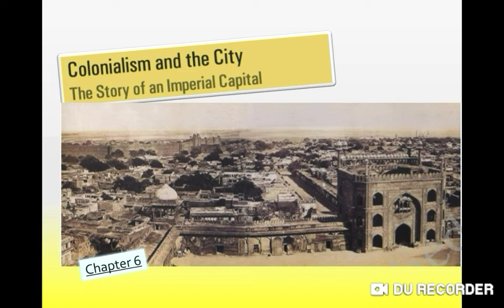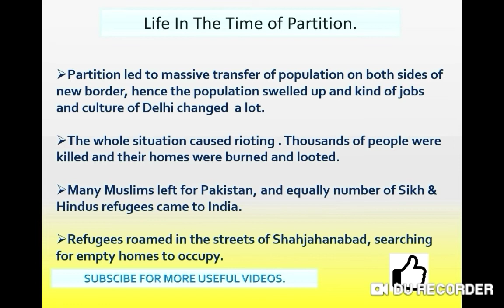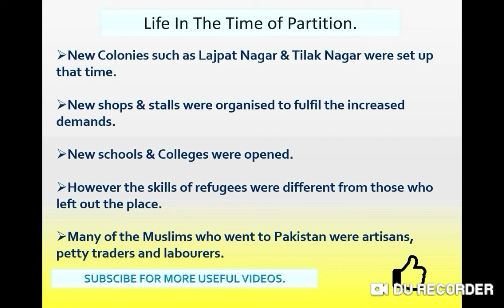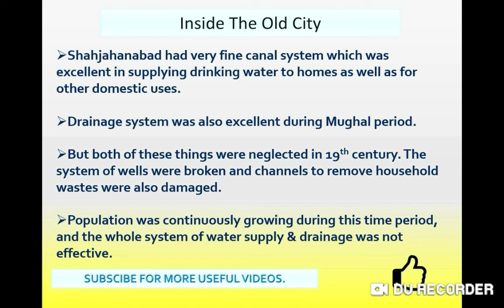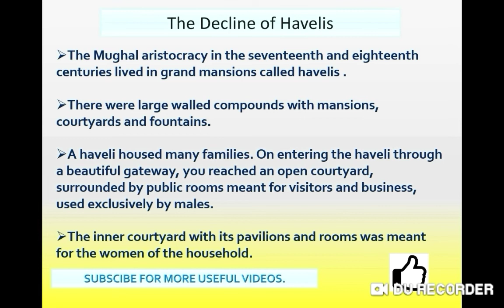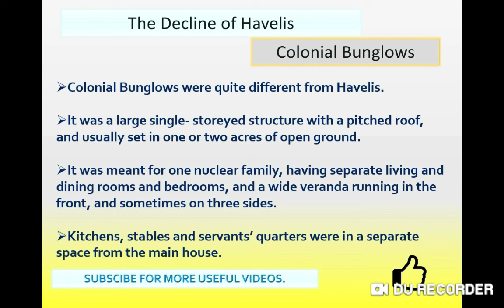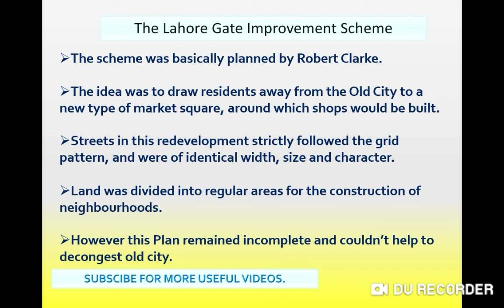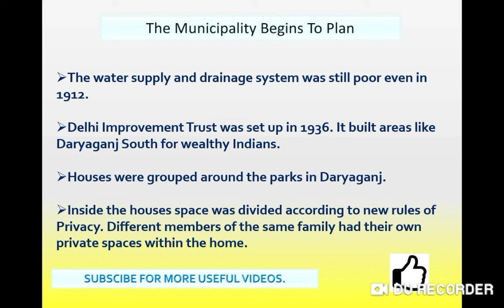Colonialism and the City - The Story of an Imperial Capital History Class 8th (part2)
Hello viewers!!
Greetings from CBSE Guide
  Here is my new video of Chapter-6, History of class 8th "Colonialism and the City - The Story of an Imperial Capital ".
This is part 2 of this Chapter in which we have completed the Chapter..
Comment down if You want handwritten notes of this chapter in PDF format.

I hope you find my videos useful to understand the Chapter.